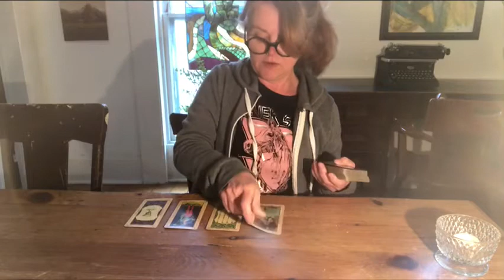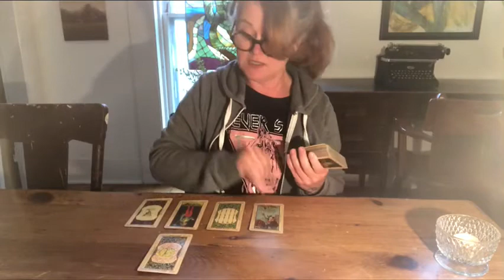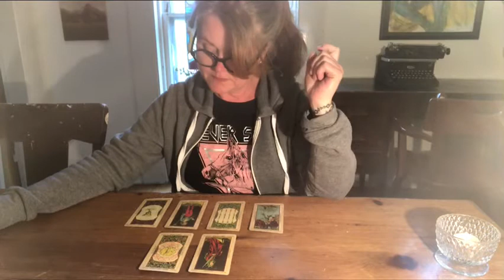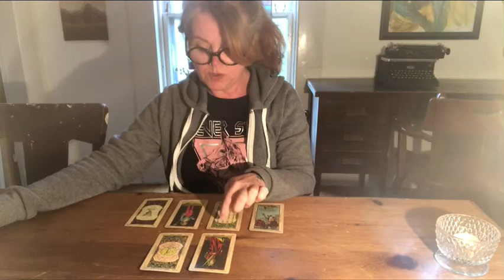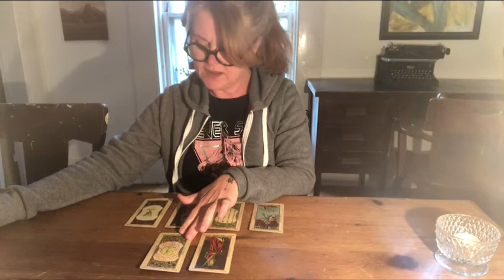Leo - Change of heart/mind - Interfering w your success - Buying peace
Shuffle song - Blow Up - Kid Francescoli